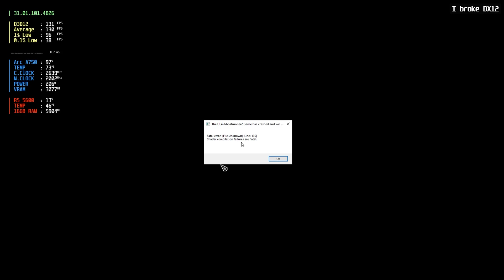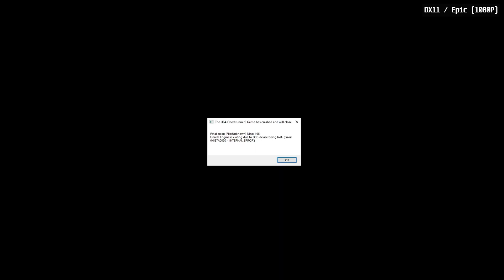Intel Arc A750 - Ghostrunner 2 | DX12 & DX11 & DXVK | 1080P & 1440P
On this YouTube channel I post benchmarks and other Intel Arc A750 related content. I primarly focus on the driver state and that's why I test using a cpu that makes sense for a budget card like this.

Timestamps:
0:00 - DX12 / Epic Custom / XeSS UQ (1080P)
1:19 - Trying settings (1080P)
2:15 - I broke DX12
2:41 - DX11 / Epic (1080P)
3:50 - DXVK / Epic (1080P)
5:30 - DXVK / Epic / FSR Quality (1080P)
6:28 - DXVK / Epic (1440P)
7:55 - DXVK / Epic / FSR Quality (1440P)

DXVK 2.3-1 GPLAsync was used in this video

System:
Windows 10
16GB DDR4 3200Mhz
AsRock Intel Arc A750 Challenger 8GB OC

Recorded using second pc so no fps loss.